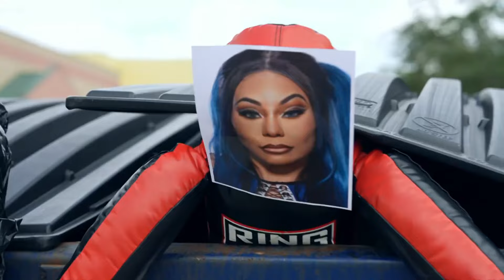Chelsea Green taking out the trash and saying the dump is Michin's house: SmackDown, Sep. 20, 2024